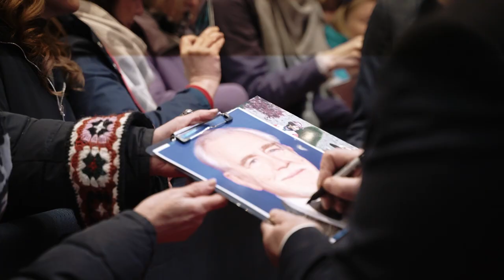BAFTA SCOTLAND AWARDS '22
Step behind the scenes at one of our favourite events of the year!

This year was a fantastic event for the team to be involved in. Our Ice Bucket table centres, props and backdrops provided stunning photo opportunities at the event. Whilst our Social Jungle brand were on site at the after party to celebrate with the nominees, winners and guests of honour with our black and white classic photo booth and 360 experience!